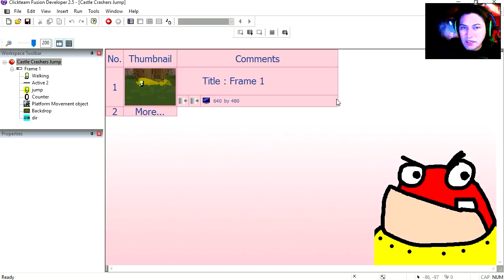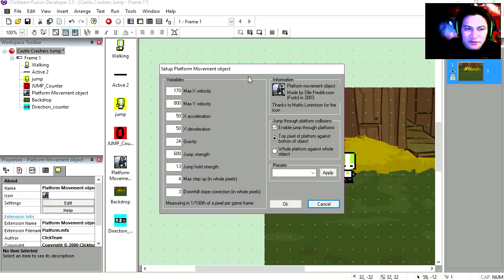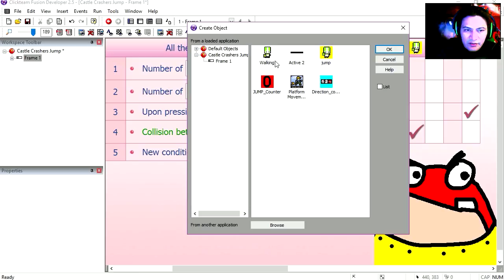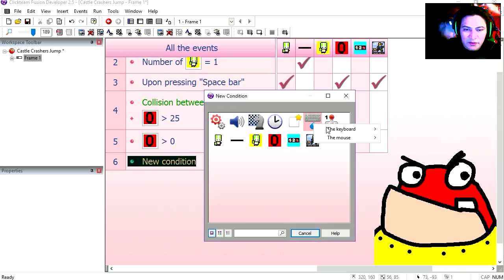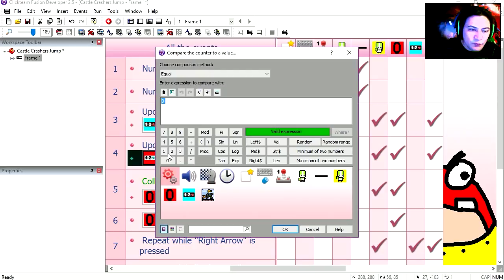How to make castle crashers in Clickteam fusion 3 files - part 1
Castle Crashers tutorial - Construct 2 or more 3D jumps in this easy game maker, this unreal engine four you comes with a unity of 3D character sprites you can use for your games like a game salad of fun.

If you can't open the example download the free version